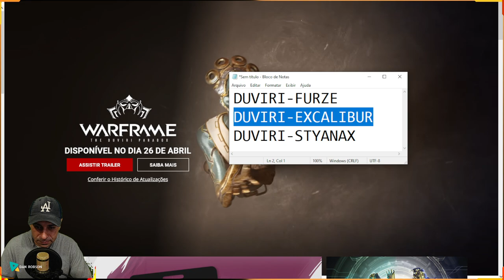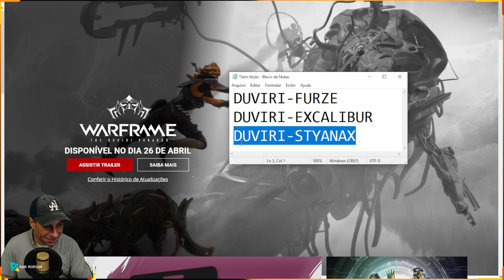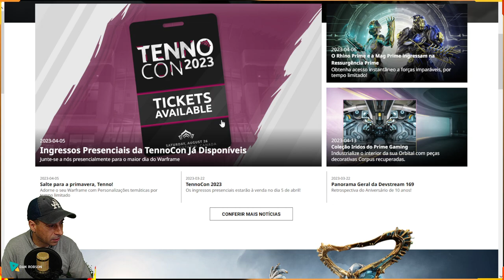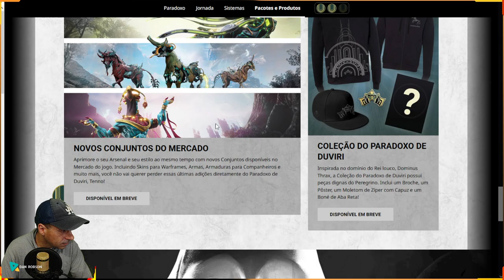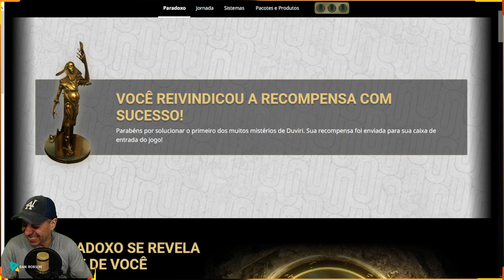DUVIRI - CÓDIGOS E ITENS GRÁTIS + ITENS SECRETO + Bônus de Afinidade e Créditos e armas grátis !!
Venha participar das minhas LIVES:
LINK DA PAGINA
CÓDIGOS
DUVIRI-FURZE
DUVIRI-EXCALIBUR
DUVIRI-STYANAX